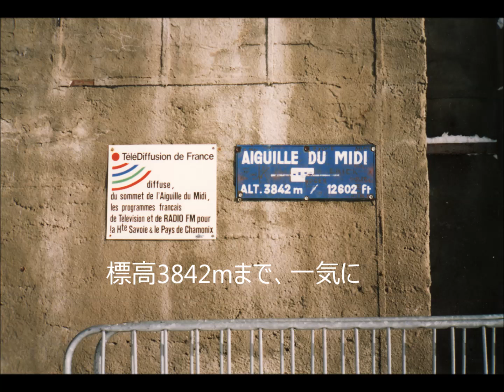Pray for France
1993年4月の旅記録